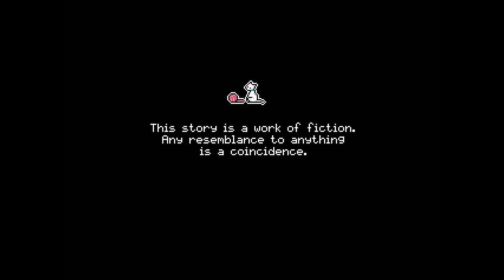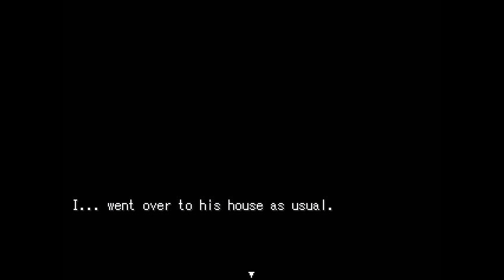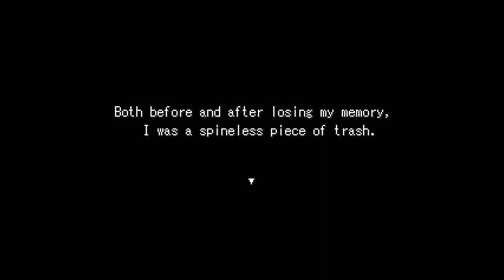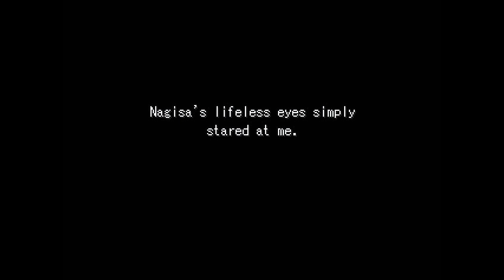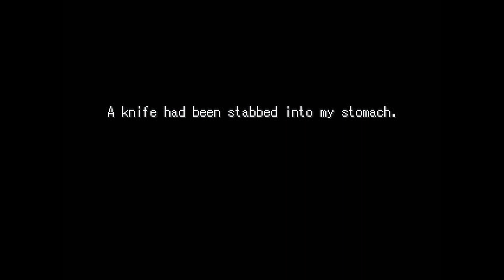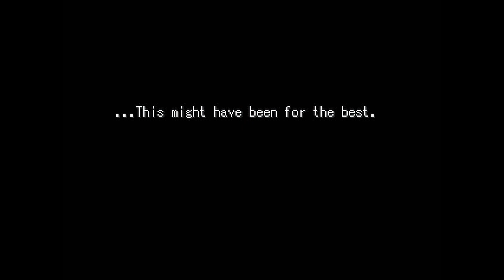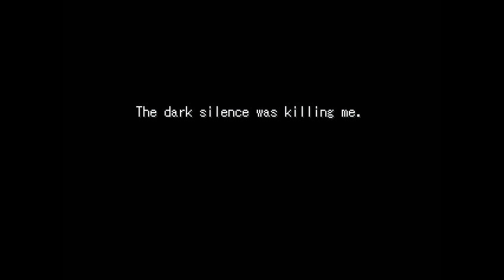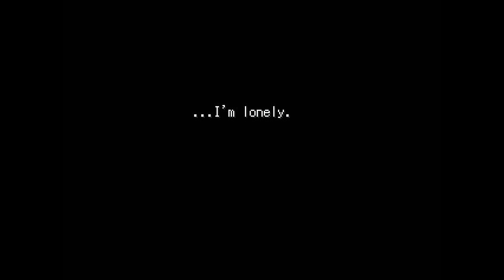Mix Ore - Yandere Strawberry Milk, Manly Let's Play Pt.1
Mix Ore is a rpgmaker game created by Charon that involves a amnesiac protag and three girls who are not all actually yandere. Some of them are just mildly mean instead.

"Strawberry milk kills."